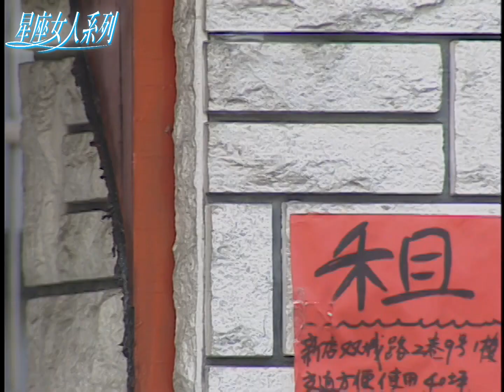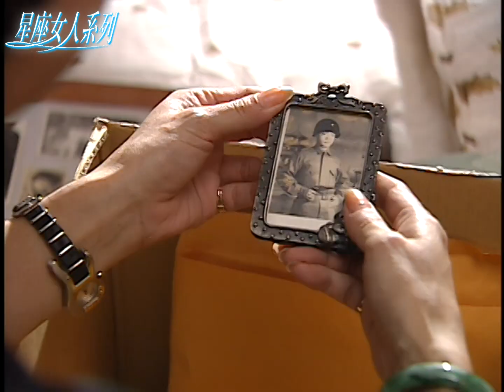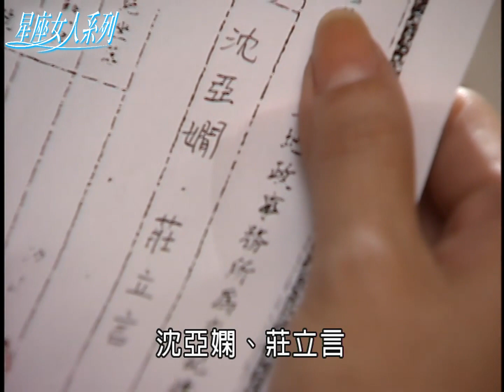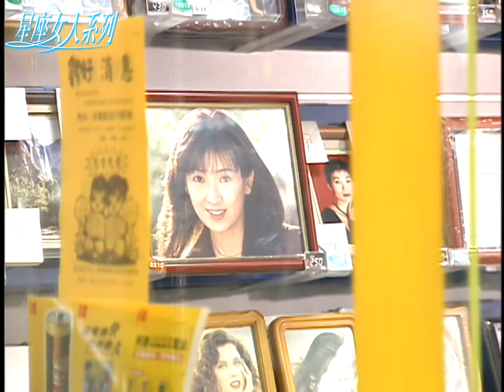星座女人系列 射手座(三)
說了再見以後
《星座女人系列》是民視以星座為主題的單元劇，以當時演藝圈的新秀和知名演員為班底，演出12星座都會男女性格的一面。

演員：龔施茜、焦恩俊、吳佳珊、張銘傑、辜容高、蔣黎麗